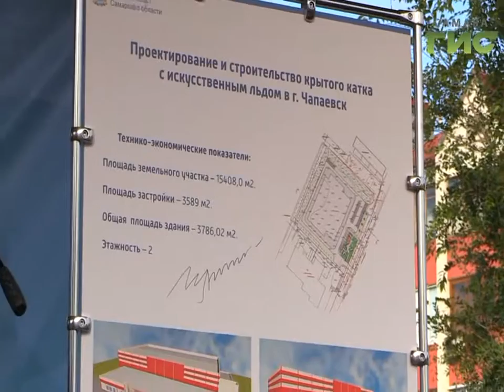"Город С" от 13.09.2016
Городу Чапаевску исполнилось 105 лет. О заслугах, достижениях, задачах поговорим с Главой г.о. Чапаевск Дмитрием Блынским.